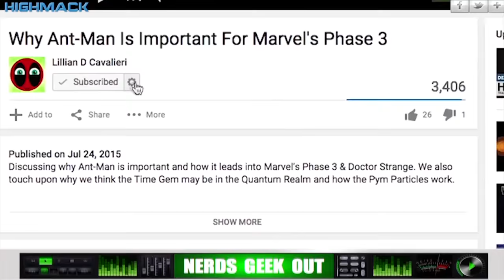Batman v Superman Trailer Rumor | Nerds Geek Out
A new Batman v Superman trailer rumor has emerged thanks to the folks over at Heroic Hollywood.  So here’s a very quick summarization of the Dawn of Justice teaser trailer scoop.

Let’s chat about these alleged two new teasers for Batman v Superman and the marketing tactic regarding Fox’s Gotham and CBS’ Supergirl in the comments below.

Help Me Get Videos Out Faster By Using These Links!
► Like games? Use My GAMESTOP Partner Link┊

CREDITS┊
Silent Partner - South
Batman v Superman: Dawn of Justice Film Synopsis:
It's been nearly two years since Superman's (Henry Cavill) colossal battle with Zod (Michael Shannon) devastated the city of Metropolis. The loss of life and collateral damage left many feeling angry and helpless, including crime-fighting billionaire Bruce Wayne (Ben Affleck). Convinced that Superman is now a threat to humanity, Batman embarks on a personal vendetta to end his reign on Earth, while the conniving Lex Luthor (Jesse Eisenberg) launches his own crusade against the Man of Steel.

Fearing that the actions of Superman are left unchecked, Batman takes on the Man of Steel, while the world wrestles with what kind of a hero it really needs.

Executive Producers: Wesley Coller, David S. Goyer, Geoff Johns, Benjamin Melniker, Steven Mnuchin, Christopher Nolan, Emma Thomas, Michael Uslan
Producers: Curt Kanemoto, Deborah Snyder, Charles Roven, Jim Rose, Gregor Wilson
Writing: Chris Terrio, David S. Goyer
Editing: David Brenner
Cinematography: Larry Fong
Characters: Bob Kane, Bill Finger, Kerry Siegel, Joe Shuster
Stars: Ben Affleck as Bruce Wayne/ Batman; Henry Cavill as Clark Kent/ Superman; Amy Adams as Lois Lane; Jesse Eisenberg as Lex Luthor; Diane Lane as Martha Kent; Laurence Fishburne as Perry White; Jeremy Irons as Alfred Pennyworth; Holly Hunter as Sentator Finch; Gal Gadot as Diana Prince/ Wonder Woman; Scoot McNairy as Wallace keefe; Callan Mulvey as Anatoli Knyazev; Tao Okamoto as Mercy Graves; Lauren Cohan as Martha Wayne; Jeffrey Dean Morgan as Thomas Wayne; Michael Shannon as Zod; Harry Lennix as Colonel Swanwick; Christina Wren as Major Farris; Jena Malone as Jenet Klyburn; Joe Morton as Dr. Silas Stone; Ray Fisher as Cyborg; Ezra Miller as Barry Allen/ The Flash; Jason Momoa as Arthur Curry/ Aquaman; Kevin Costner as Jonathan Kent; Patrick Leahy as Senator Purrington;
Charlie Rose; Neil deGrasse Tyson; Soledad O'Brien; Dana Bash; Anderson Cooper; Nancy Grace